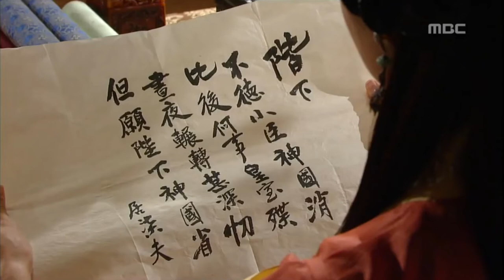Deokman este pe cale să afle secretele lui Mishil! Secretele de la palat episodul 32!